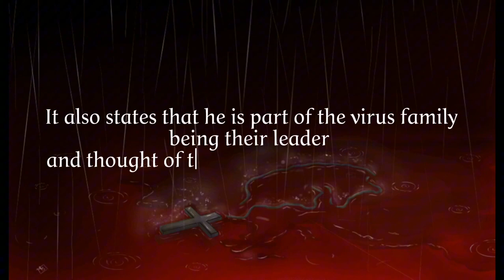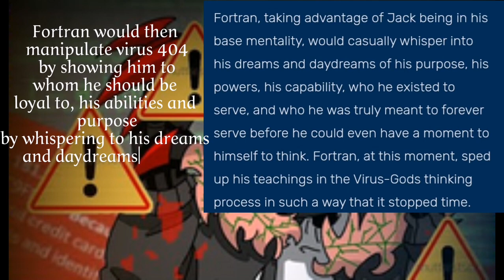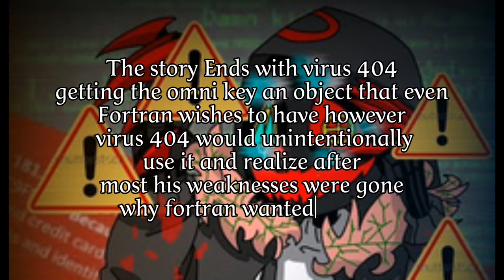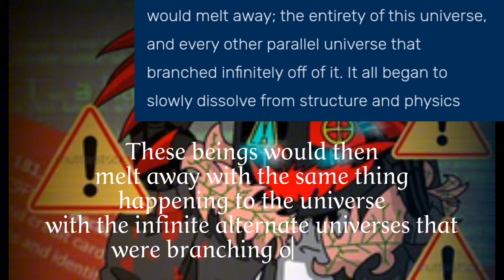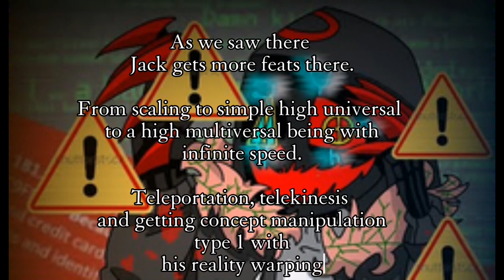Character/Power scale Virus 404 (True Godverse) #1 (Read Description)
I will start doing more scaling Videos the reason being that texting stories do not feel right anymore. I get no motivation doing them anymore while writing other stories not Bnha based are more fun so maybe in the future i may upload texting story based on the long stories/novels.
 im writing.

The longer videos I will upload them here too as double is better.